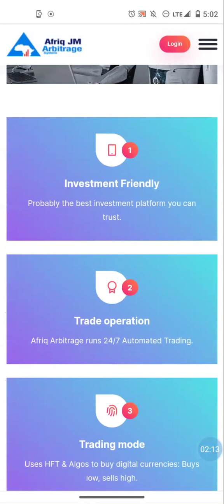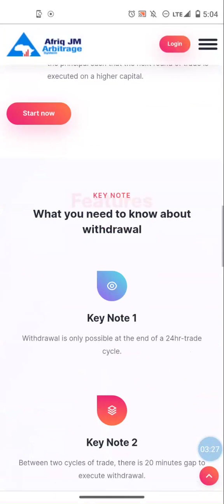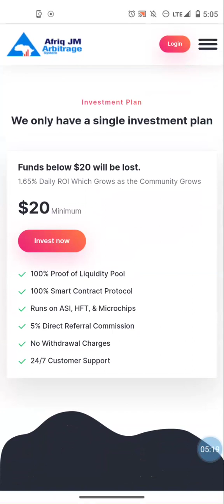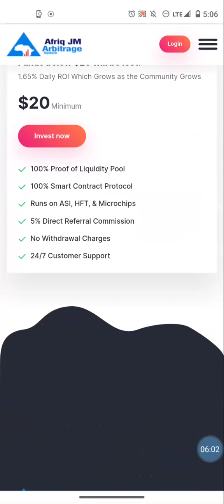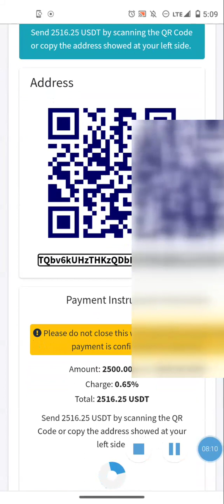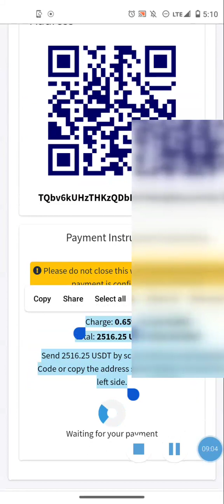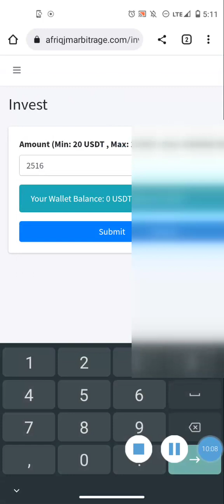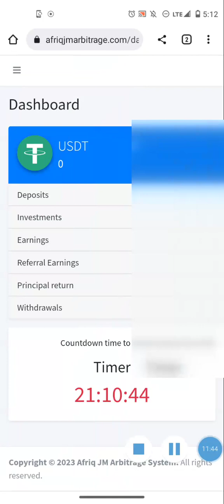🔥AFRIQ ARBITRAGE SYSTEM (AAS) IS LIVE!!! | 1.65% Daily ROI! | Daily Withdrawals! 🙏💪🤑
Afriq Arbitrage

Earn 1.65% Daily Profit!

LIVEGOOD - VOTED BEST COMPANY FOR 2022!

TRUE RESIDUAL INCOME!

Potential to Turn $139 into $2046 to over $16,000 Monthly!!!

Take the short tour. Learn More about LIVEGOOD You're going to love it!

COIN MARKET BULL (CMB) Earn 1.2% - 1.8% Daily!
Binance Futures Trade Bot

The Crypto Program Pays 25% Monthly Profits!!!
Advertising Arbitrage Opportunity

GS Partners Metaverse Portfolio Certificates One Deposit Earns two ways 4.15% Weekly & 6% Monthly Hands Free Profits!!!

NOVATECH-FX
Forex & Crypto Trading
3% - 3.5% Weekly Avg Return

FUSION XPERIENCE Crypto Arbitrage Trading

2.) Fill out your sign up form and do KYC. Pay $1 verification fee with credit card and you can start.

3.) Fund Metamask, Trust Wallet (other wallets accepted too) with usdt bep 20 (Binance Network)  with minimum of $10 to trade with.
Also for gas fees fund wallet with a little bnb

5.) Fund Fusion Xperience Account & Hit Start Trading

Here is the official Fusion Xperience You Tube channel with all How To Tutorials for how to Get Started:👇👇👇

MINTBUILDER
Buy Real Gold & Silver on Monthly Auto ship or Purchase at a Discount Whenever You Want Too
Team Building Option Also Available
*Scam Proof Opportunity!

ONJUNO

Easily Buy, Sell and Spend Crypto with a FREE Checking Account and Crypto Debit Card with OnJuno

Don't Forget to Claim Your $10 Bonus From OnJuno!!!

COINZOOM

BLOCK CARD (UNBANKED)

Get A Block Card (Unbanked) Crypto Debit Card & Bank Account To Easily Buy Spend Crypto and send $ back to your bank👇

is meant for educational and entertainment purposes only. The cryptocurrency market is an extremely volatile space. Please do your own due diligence before investing or trading crypto currencies. Past results shown here are NOT a guarantee of future results! As in any market, invest ONLY what you can afford to lose.